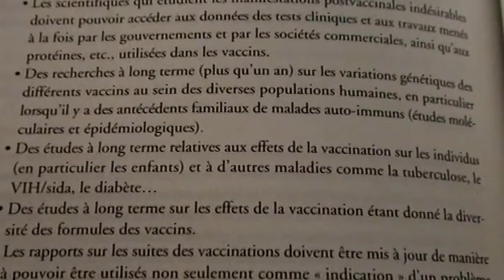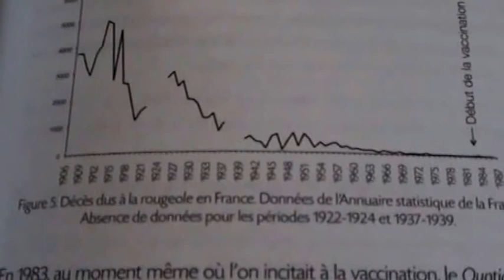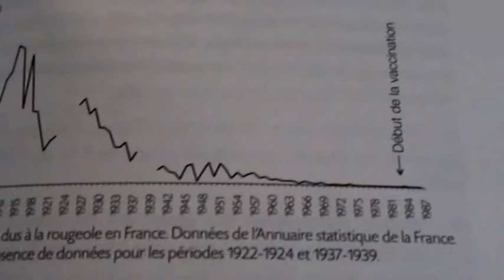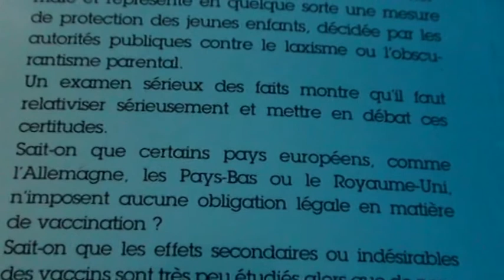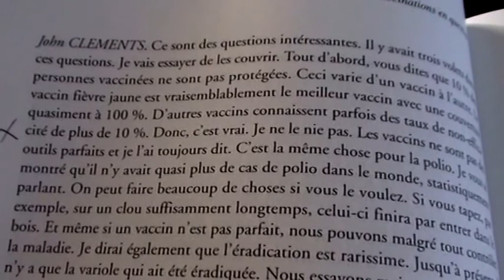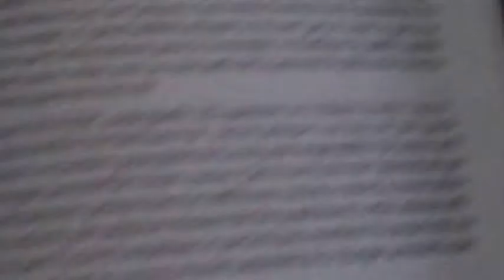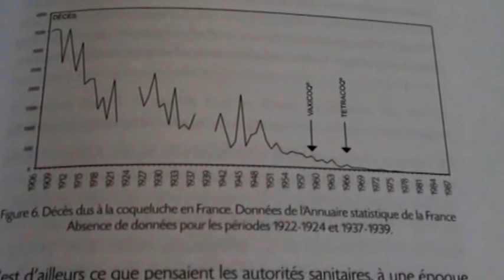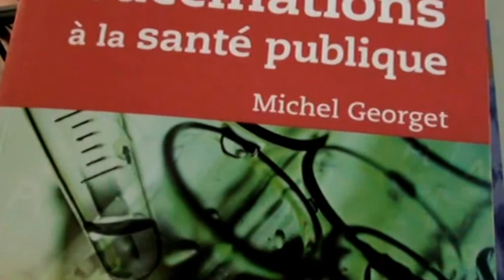vaccin danger ! émission de radio avec unacs et un médecin vaccinaliste